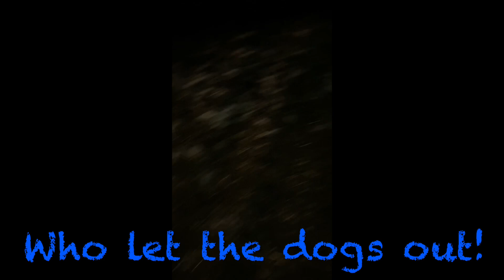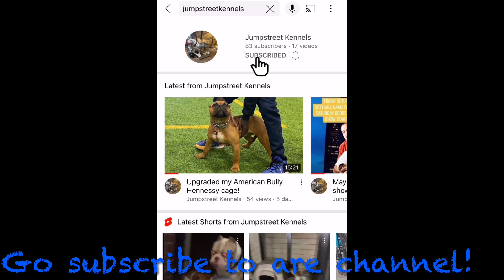My whole American bully kennel opening up there Christmas gifts 2k22!